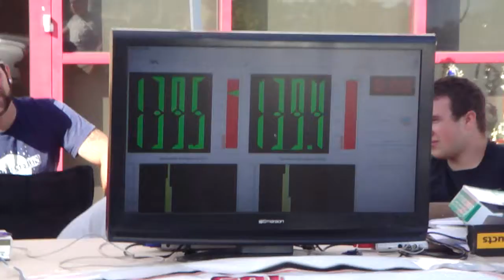Drew vs Roger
BassControl 139.9 first second round spleague.org